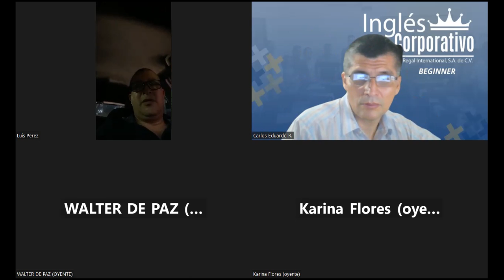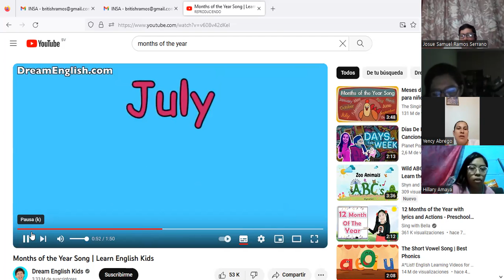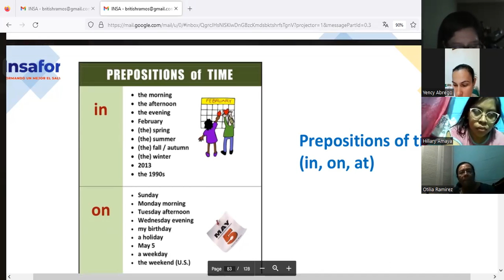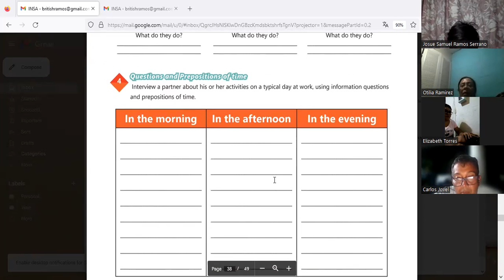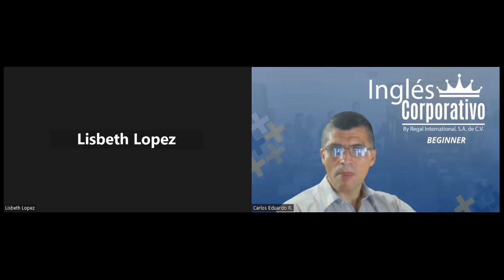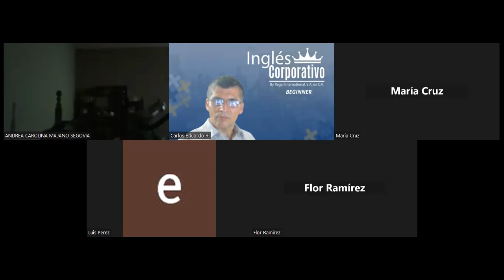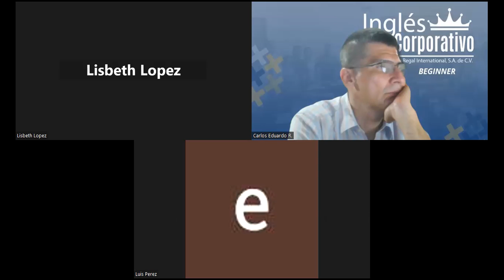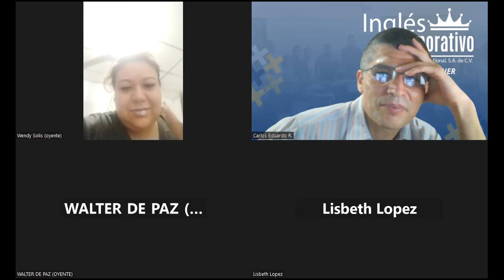Sesion 14 - 23-11-2023 - IC29750-0022-2023-Ramos- How to use prepositions of time.